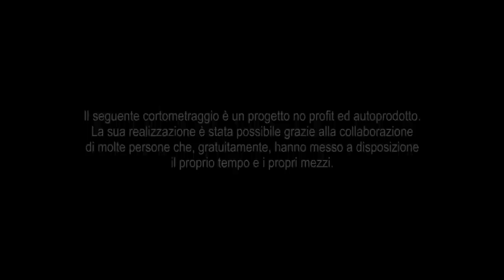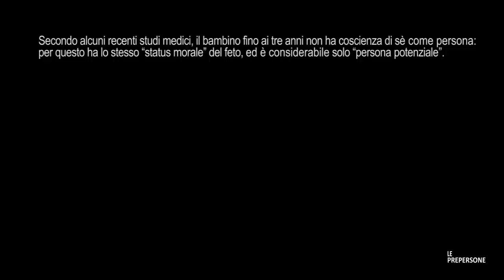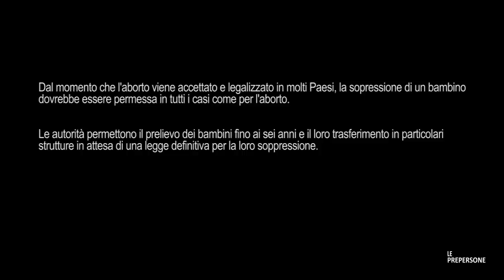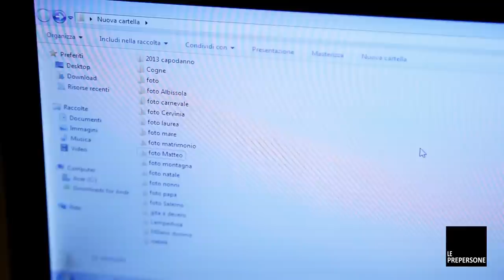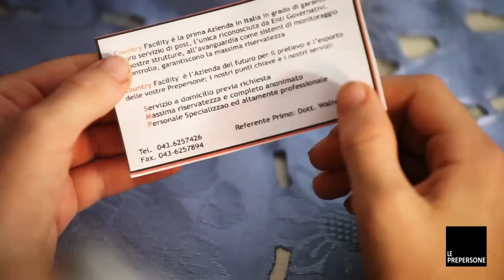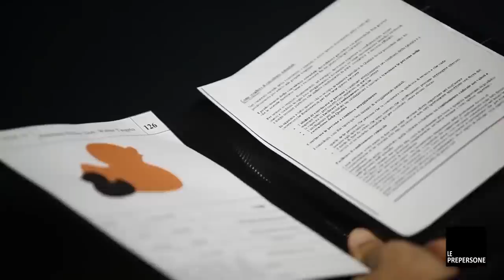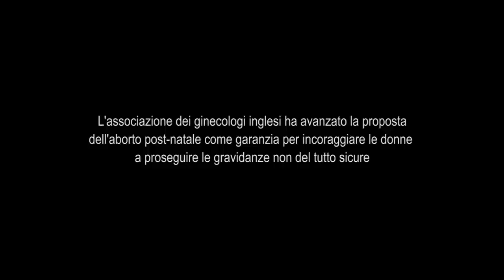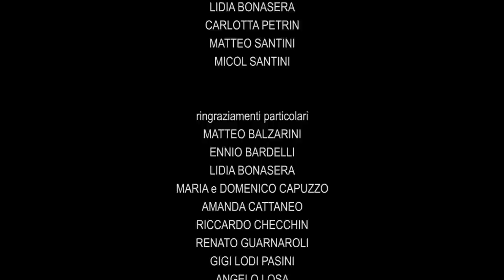LE PREPERSONE Cortometraggio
Diretto e Prodotto da: Gabriele Lodi Pasini & Antonio Losa
Montaggio Antonio Losa & Gabriele Lodi Pasini

Liberamente ispirato al racconto di Phil K Dick "The Pre-Persons"

Il cortometraggio è un progetto no profit ed autoprodotto.

Secondo alcuni recenti studi medici, il bambino fino ai tre anni non ha coscienza di sè come persona: per questo ha lo stesso "status morale" del feto, ed è considerabile solo "persona potenziale".
Dal momento che l'aborto viene accettato e legalizzato in molti Paesi, la sopressione di un bambino dovrebbe essere permessa in tutti i casi come per l'aborto.
Le autorità permettono il prelievo dei bambini fino ai sei anni e il loro trasferimento in particolari strutture in attesa di una legge definitiva per la loro soppressione.
Per questo scopo è nata un'associazione non governativa, la Country Facilities, che si fa carico del prelievo dei bambini e del loro trasferimento nelle strutture.

I bambini senza lo status di persone vengono definite PREPERSONE